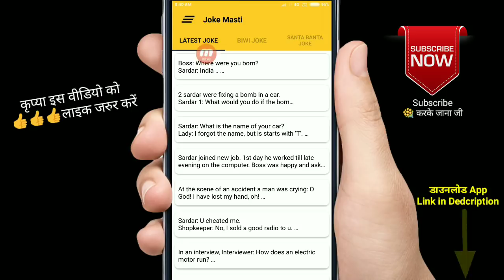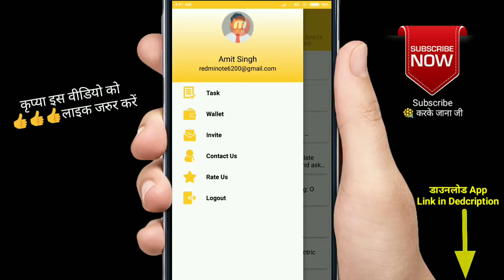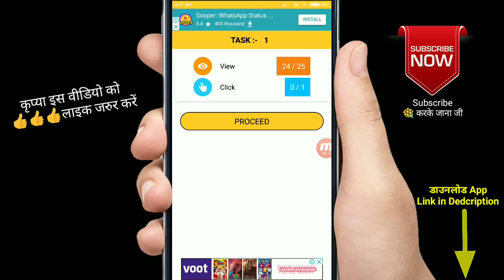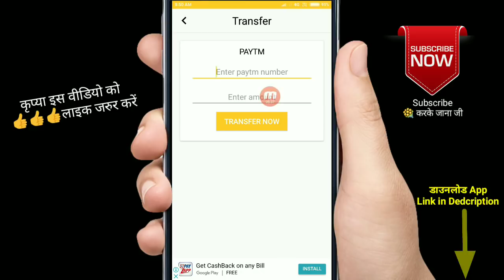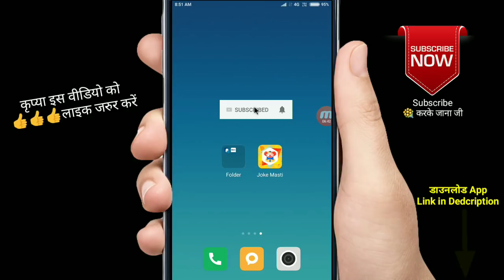Install and Get Rs3000 Paytm Cash In Just 1 Minute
Paytm Earn ₹3000 Live Payment Proof In This Video Instant By Give You Earn Paytm Cash New Loot Trick 2018 Latest Best Earning App Paytm Add Money New Promo code April 2018 Add Free ₹3000 Paytm Cash in Your Paytm Wallet In 1 Second And This Add Money Promo code Use For Old And New All users And Per Sim ₹3000 Paytm Cash Instent 100% Cashback Recharge And Online Earning Offer Rs3000 Live Payment Proof In This Video Loot Fast Friends